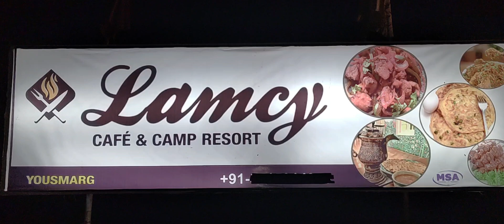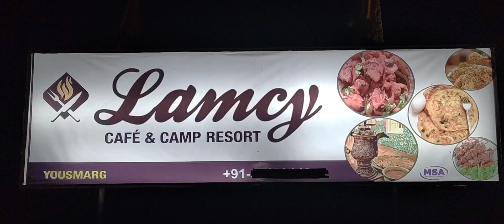sponsored Lamcay cafe' and camp Resort Night stay Tant avaliable Call 📞 or 9906378133